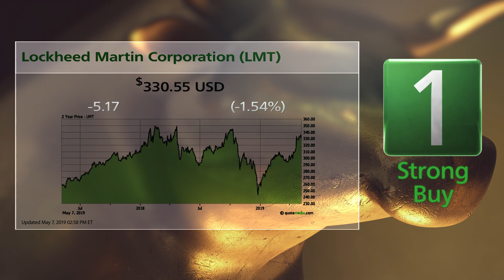Lockheed Martin (LMT) and Rite Aid (RAD): 5/8/2019 Bull & Bear